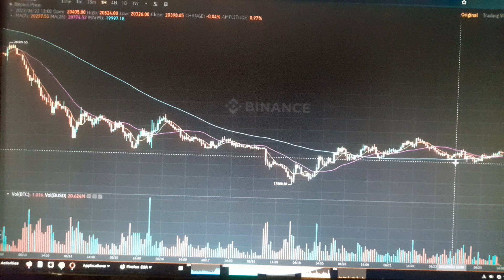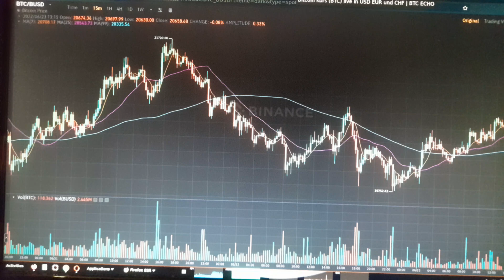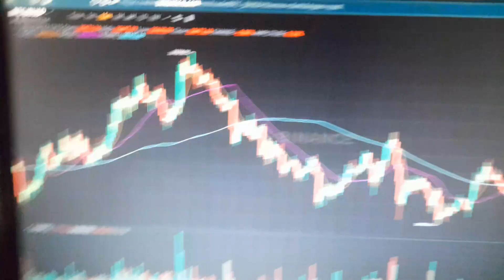Bitcoin-Miner verkaufen große Bitcoin-Bestände - Der Bitcoin Beobachter 220623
beobachtet den Bitcoin. Bitcoin-Miner verkaufen große Bitcoin-Bestände. 100% der neu geschürften Bitcoin werden wegen gestiegener Energiepreise verkauft.

Crypto Coin Tipp: Punk Panda Token mit Messenger App minen.

Zur Punk Panda Farm, dem Backoffice, das mit der Blockchain verbunden ist, bitte hier anmelden: